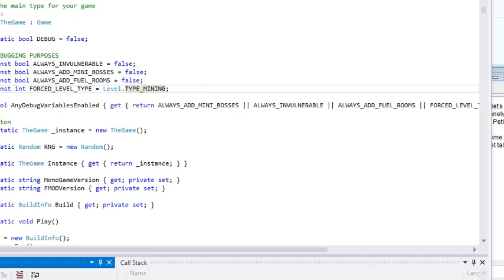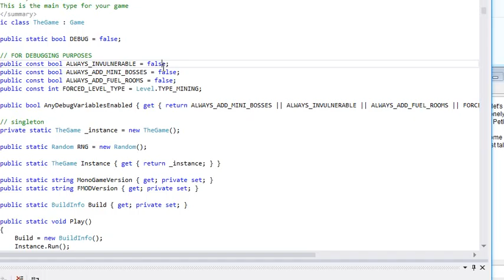Mysterious Space 0.7.8 WIP - fullscreen mode! also: new things to do with tractor beams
a couple days in to the next version, and I've got fullscreen working! (it was even easier than I expected!)

I also have some little critters running around on the surfaces of some planets. I've only drawn and coded one type, but these are only the first of many! I'll be adding other land-dwellers, and some different sea creatures, all of whom flee when you activate your tractor beam near them! new things to do with tractor beams! :P

I also talk about other tractor beam-related additions I have planned, and some of the design choices behind these additions.